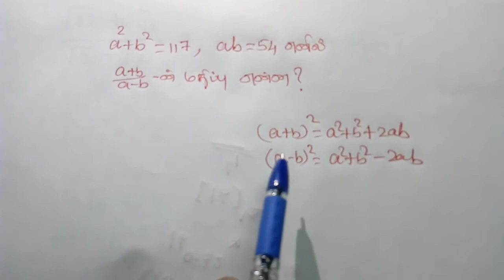if a+b=117, ab=54 find the value of (a+b)/(a-b) | Short Maths Competitive Exam | TNPSC,TNUSRB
if a+b=117, ab=54 find the value of (a+b)/(a-b) | Short Maths Competitive Exam | TNPSC,TNUSRB SI Exam